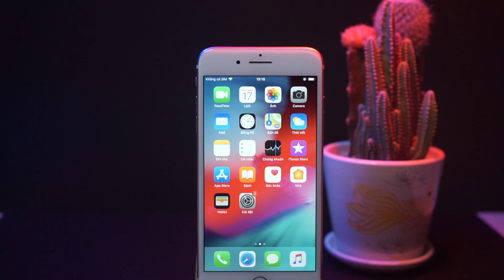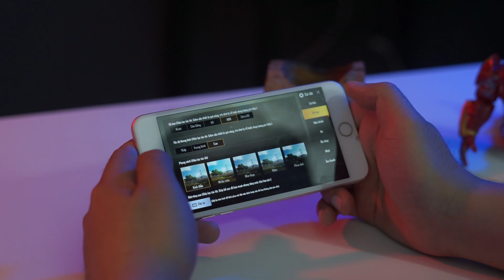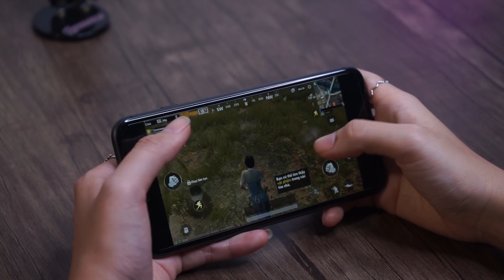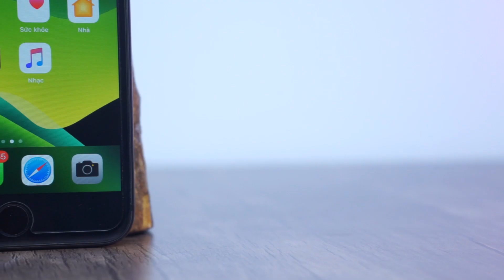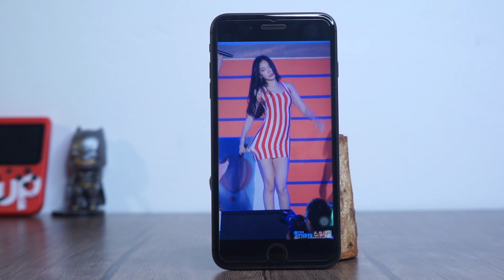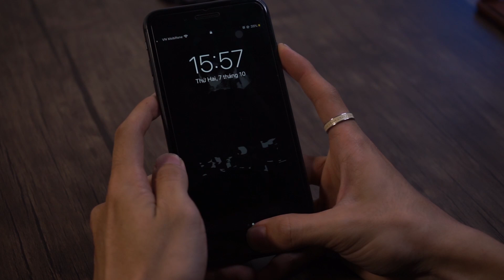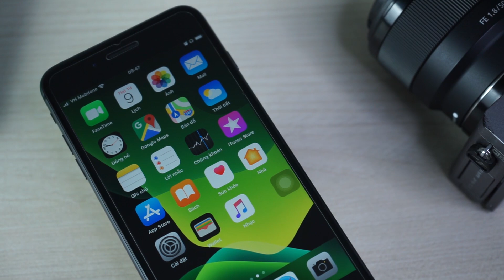Đánh giá iPhone 8 Plus sau 2 năm ra mắt - Đã lỗi thời ?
Những sản phẩm của Apple luôn có vòng đời cực kỳ ấn tượng và tất nhiên iPhone 8 Plus - 1 sản phẩm của Apple cũng không phải là ngoại lệ. Sau 2 năm iPhone 8 Plus sẽ phù hợp với đối tượng nào thời điểm hiện tại, chúng ta cùng làm rõ cùng Ngọc nhé!